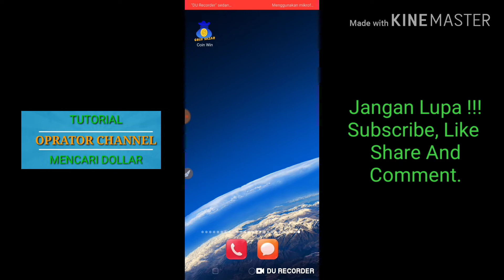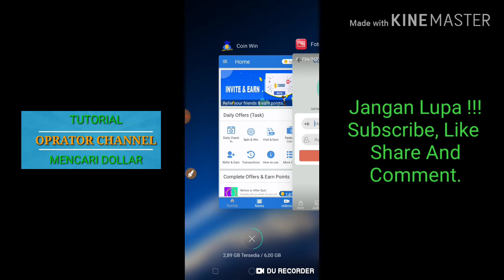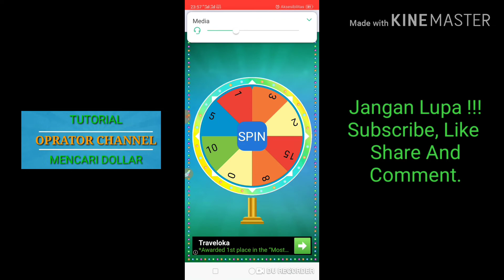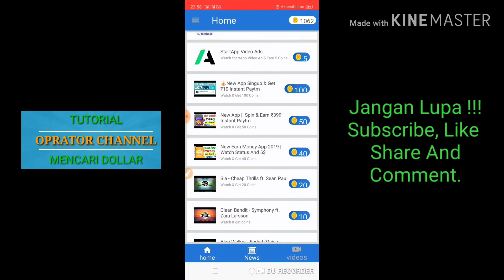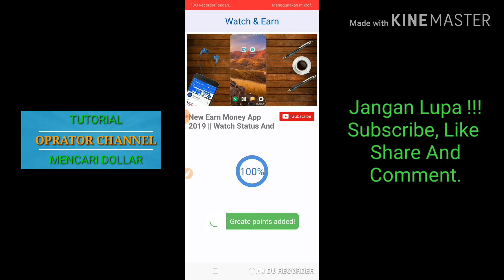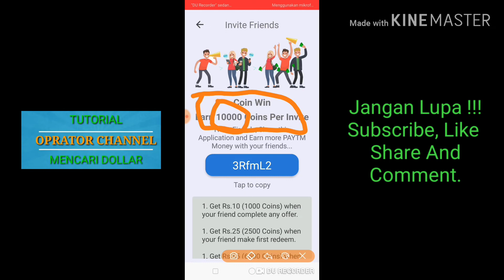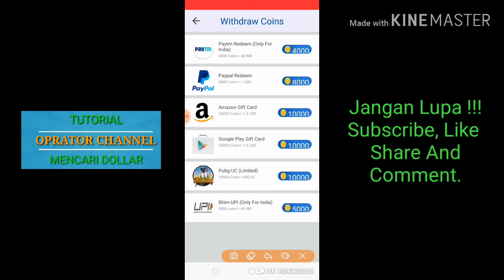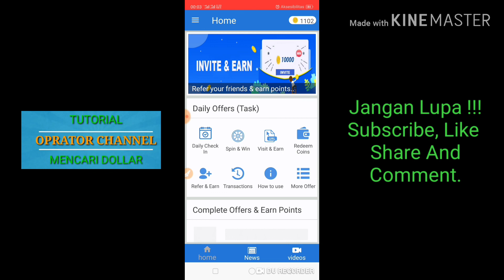Aplikasi Coin Bazar. Cocok Buat Yang Paypal-nya Lagi Kosong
Aplikasi Coin Bazar adalah aplikasi Penghasil Dollar yang minimum Redeemnya sangat kecil, yaitu $1. Undang saja 8 orang untuk mendownload aplikasi ini, maka kamu bisa Redeem $1.

Kode Referral : 3RfmL2